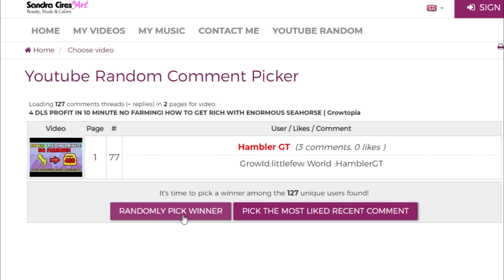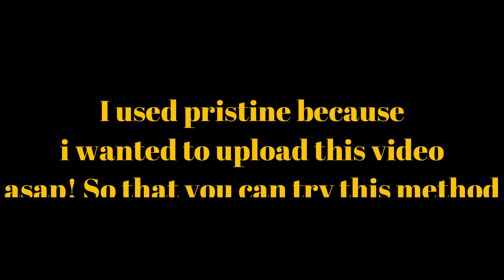DIRT TO DIAMOND LOCK IN 1 DAY (8 HOUR)! HOW TO GET RICH FAST 2020 | Growtopia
Dirt to diamond lock growtopia, dirt to dl growtopia, How to get rich NO farming!